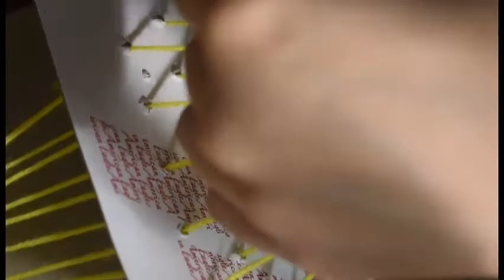TALLERES: "Realizando un telar manual" - por Angela Dávila (para UniValle)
Este taller es dedicado a los estudiantes de Materias Primas textiles de la carrera de Diseño de Modas, de Universidad de Valle. Cuatrimestre III - 2018